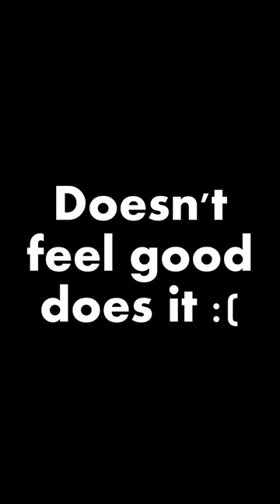learning what a type weakness feels like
Learning what it feels like to get hit with a fire attack and lost all control of Mega Man gave me an ever so slight pang of empathy for Chill Penguin.